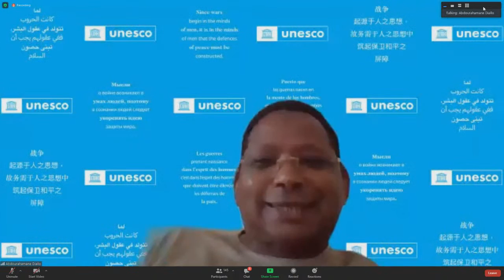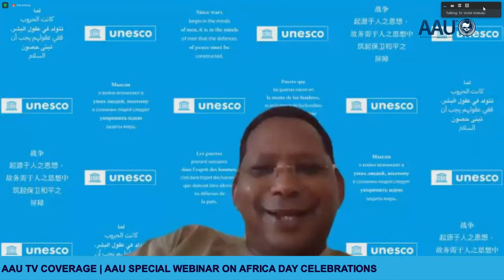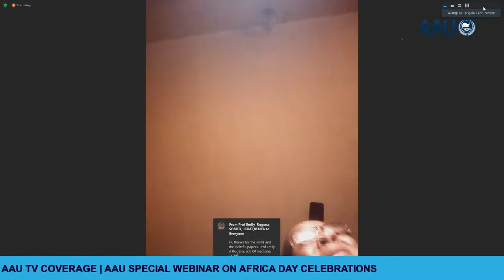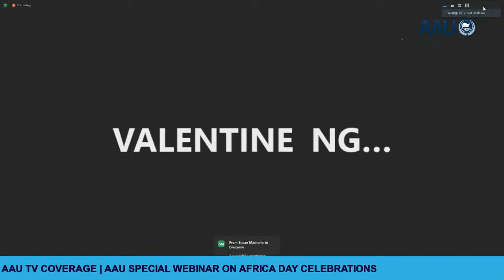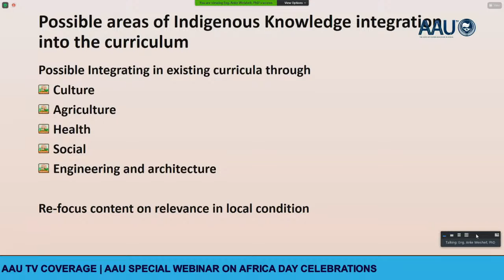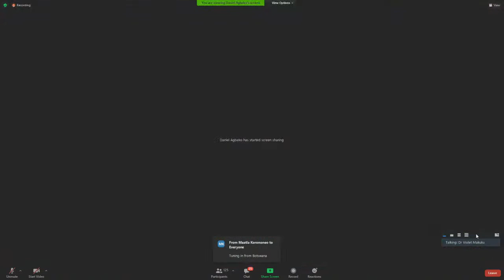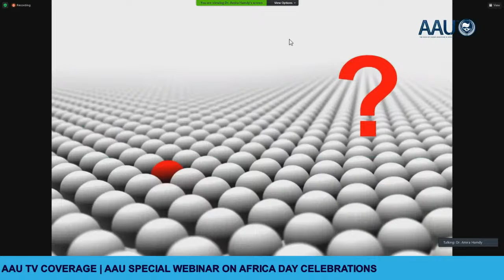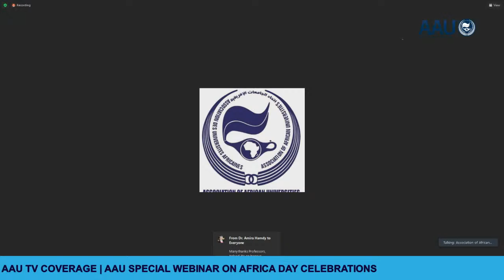AAU TV COVERAGE | AAU SPECIAL WEBINAR ON AFRICA DAY CELEBRATIONS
AAU TV covers a special webinar on Africa Day Celebrations by the Association of African Universities and her collaborators and stakeholders in higher and tertiary education under the theme "ARTS, CULTURE & HERITAGE-LEVERS FOR BUILDING THE AFRICA WE WANT". The underlisted sub-themes which tie in to the SDGs & the Continental Education Strategy for Africa (CESA 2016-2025) will be discussed:

i) Curriculum Reforms
ii) The role of Diaspora Engagement
iii) Intergovernmental Cooperation
iv)  Heritage and Economic Cooperation